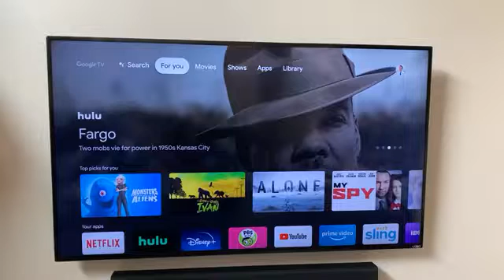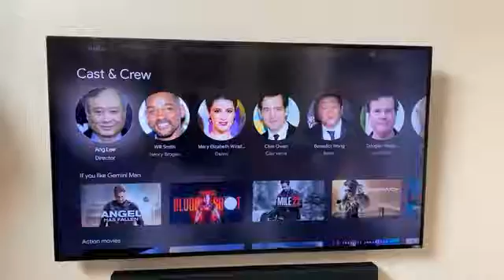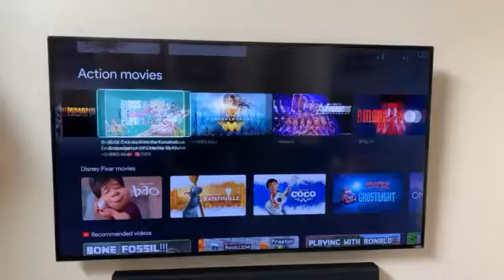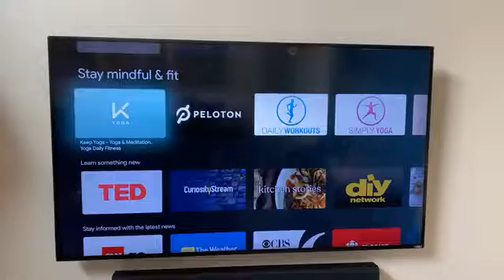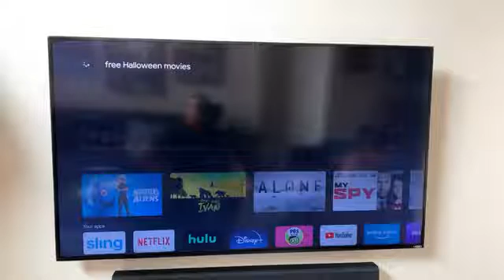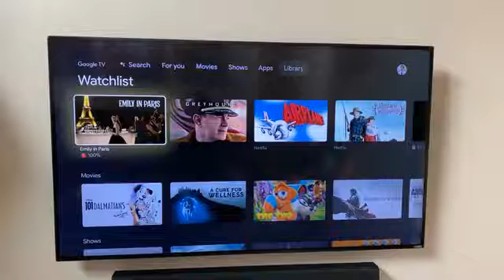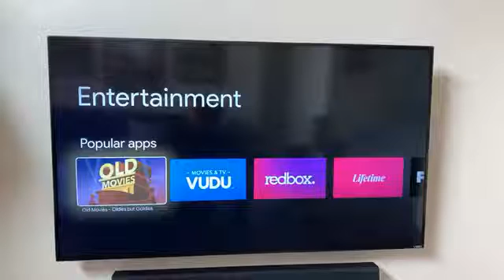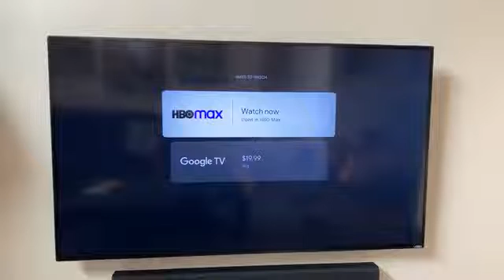Chromecast with Google TV on-screen features walkthrough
This is Google's first Chromecast device with dedicated remote control. Here's what the system looks like on your TV screen.

[this was originally a Facebook live, BTW, so that explains the format]